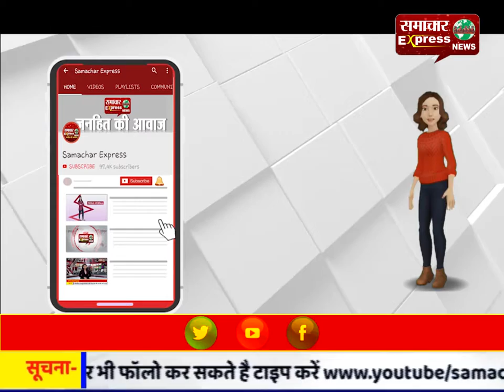करनाल :किसान फसलों के अवशेष न जलाएं: डीसी